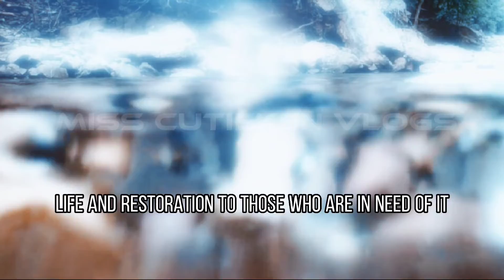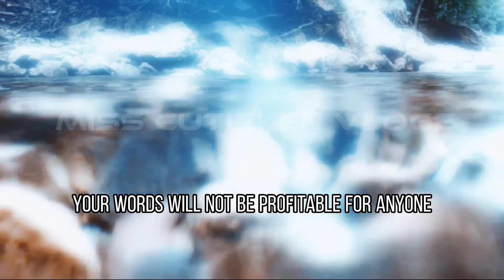I AM INDEED GRATEFUL AND LET IT BE SO🙏🙏🙏 King James Bible Verse of the Day Proverbs 10:21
HAPPY SUNDAY🙏🙏🙏🙏❤️

Hello mga kababayan ko ginawa ko po ang Youtube channel na ito para makatulong sa pamilya at para din po makatulong sa aking kapwa❤️❤️❤️😘💐🌹🥰

Please subscribe to my friend's Youtube channel please watch her videos like and share po.🙏🙏🙏 Miss Librada she is a dialysis patient 11+years na po para makaipon po para sa kanyang dialysis at para sa kidney transplant nya. Maraming Salamat po.
Godbless you po.